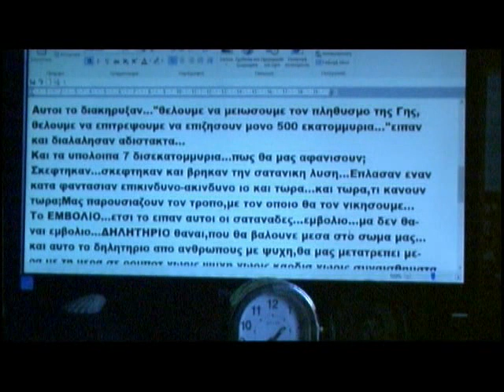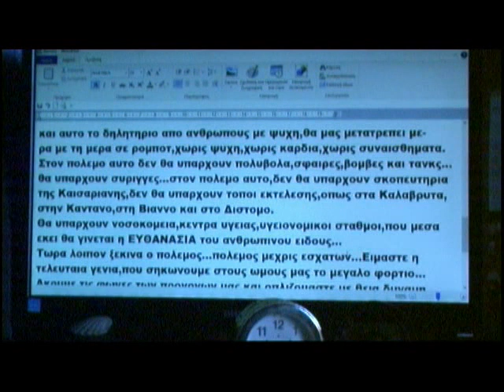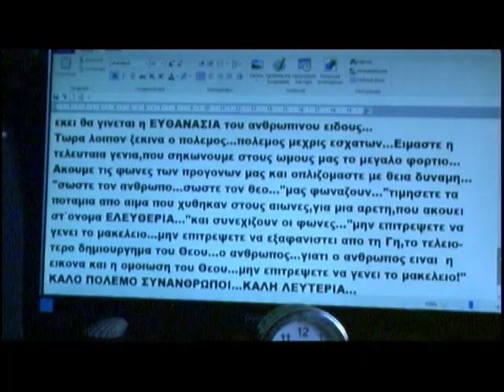μήν επιτρέψετε νά γενεί τό ΜΑΚΕΛΕΙΌ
καυτη επικαιροτητα...